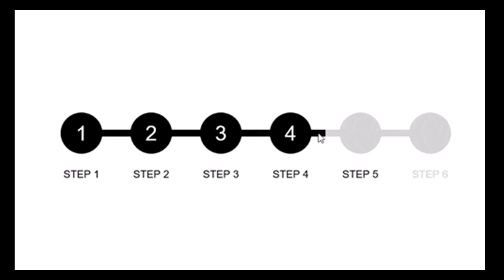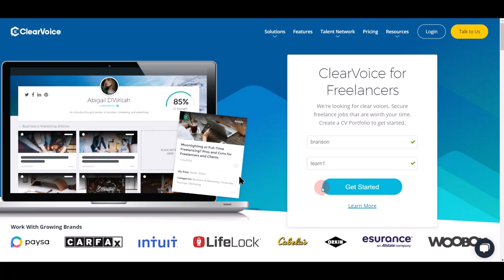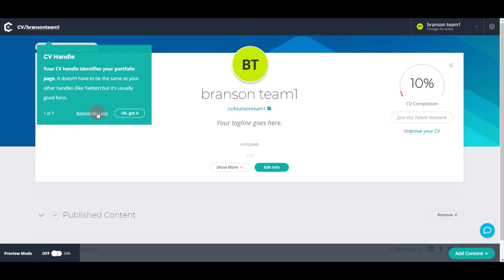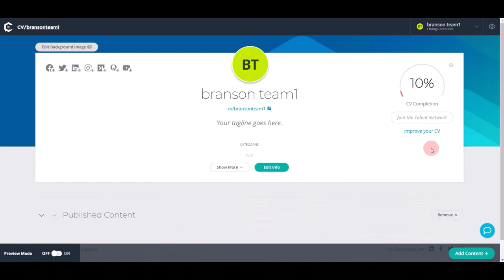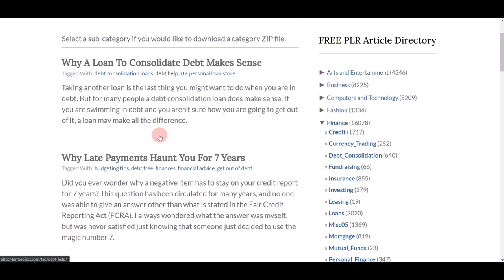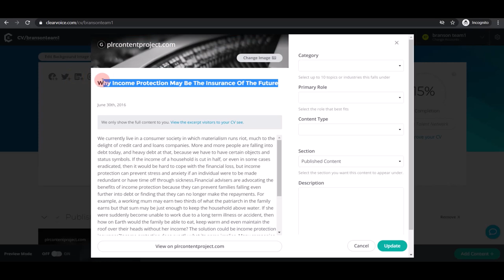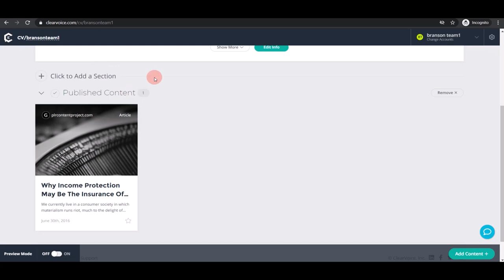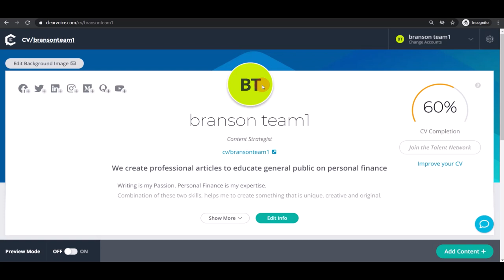This FREE Site Pays You $961 Daily! (For All Countries) Make Money Online